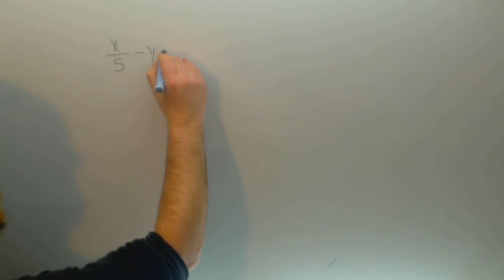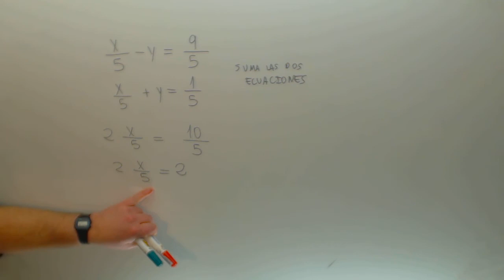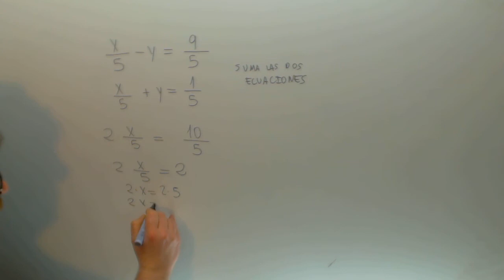Sistema de ecuaciones con denominadores por reduccion Matematicas Academia Usero Estepona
Sistema de ecuaciones con denominadores por reduccion Matematicas Suscríbete a nuestro canal en Youtube para ayudarnos a seguir creciendo Academia Usero en Estepona, el centro de formación con más vídeos en Internet del Mundo presenta